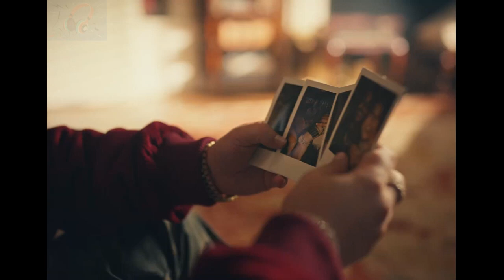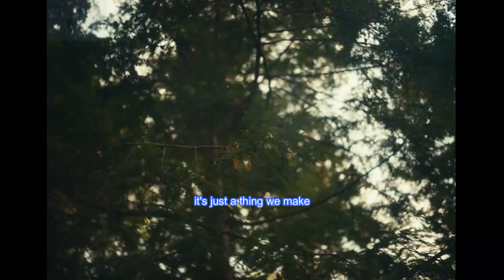Russ - Breathe- sub ingles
If you liked this video and you want me to upload more content from this artist, write me in the comments, or if you have any suggestions, don't forget to ring the bell to receive news about new videos, I'll be uploading every day since I enjoy doing it and if what I do to you, we are already two, do not stop passing and leave a thumbs up. ; )

Si te gusto este video y quieres que suba mas contenido de este artista escríbeme en los comentarios, o si tienes alguna sugerencia también, no te olvides de tocar la campanita para recibir novedades sobre nuevos videos, iré subiendo todos los días ya que disfruto de hacerlo y si a ti lo que hago, ya somos dos, no dejes de pasar y dejar un pulgarcito arriba. ; )

Lyrics
No
Yeah-yeah
Yeah-yeah

All I ever tried to do was help you understand and grow
Like the wait for truce that if not for me, simply wouldn't show
Guess you guessed somebody else who's on my level, but you know
That there's no one on my level, you gon' realize if you don't
I wish you would own up to your flaws
And just say that you're wrong when you're wrong
Instead of actin' like you're right, then it turns into a fight
Now you're stormin' out my house in the middle of the night
I'm tryna

Breathe
I'm not in love, it's just a game we do
I tell myself I'm not that into you
But I don't wanna sleep, it's quarter after three
You're in my head like, breathe
You're in my head like

Dum-dum-da-da-da-da, dum-dum-da-da-da
Dum-dum-da-da-da-da, dum-dum-da-da-da
Dum-dum-da-da-da-da, dum-dum-da-da-da
Dum-dum-da-da-da-da, dum-dum-da-da-da

Yeah, yeah
How come when I love somebody, part of me don't wanna stay?
Every time I get too close, I just start pushing them away
Maybe I just wanna leave before they try to leave me first
Maybe I don't wanna need 'em 'til they say they need me first
I know, I know (Yeah, yeah, yeah)
Damned if I do, damned if I don't
Drank Tequila, I can't drive home
Hard to play cool, heart belongs to you
I know that if I show that
I keep my walls up, if you want me then you better start to climb
Women who love me aren't rare
Women who mean it hard to find
Somethin' tells me that I'm right about you
Please, don't prove me wrong
They say love's a song for fools
We're wise enough to sing along (Yeah)

But now it's hard to breathe
And now it's hard to breathe
I'm not in love, it's just a thing we make
We're skin on skin, I need this spell to break, oh
But I don't wanna go, and I know that you know

Dum-dum-da-da-da-da, dum-dum-da-da-da
Dum-dum-da-da-da-da, dum-dum-da-da-da
Dum-dum-da-da-da-da, dum-dum-da-da-da
Da-da-da

(And now it's hard to breathe, you're in to me, I'm into you)
Are you gon' use me?
Against myself and twist my head and now she use
I keep my walls up, baby, want me? Then you better start to climb